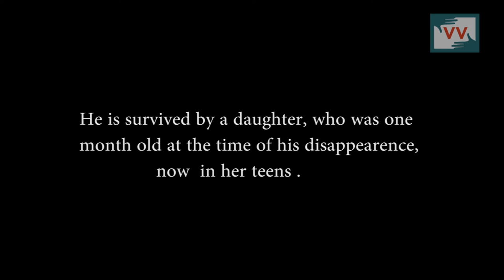Police in Kashmir Demands One Lakh Bribe For Lodging a Missing report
Nazir Ahmad Dar, a resident of Chicharpora village in the outskirts of Anantnag district had gone missing back in 1995. Nazir worked at a Baker's shop few kilometers away from his home. He used to leave for work before dawn everyday and return home in the evening. His father, Ali Mohammed Dar, was unable to register a missing report in the concerned police station as the Station House Officer had demanded a bribe of one lakh rupees for lodging an FIR. Since more than a decade, Nazir still remains untraced. A report by Shafat Mir.